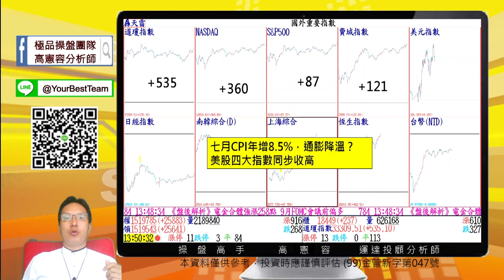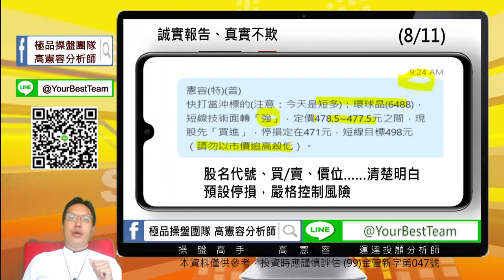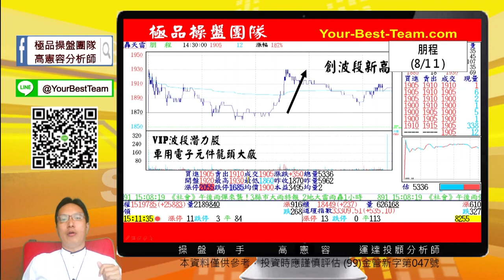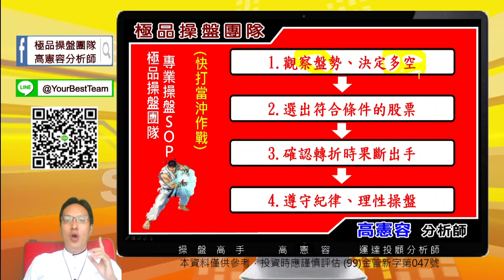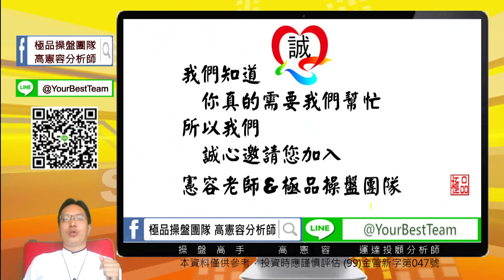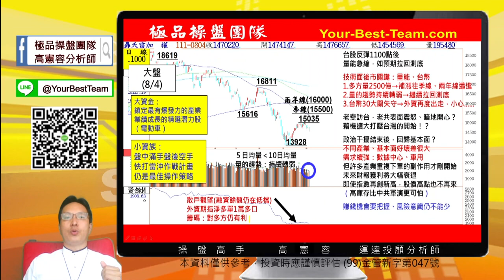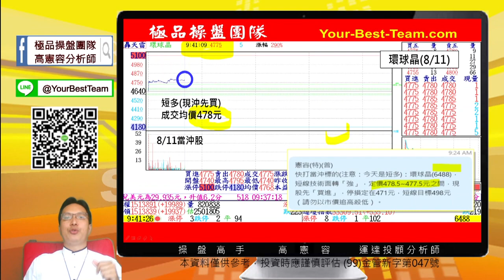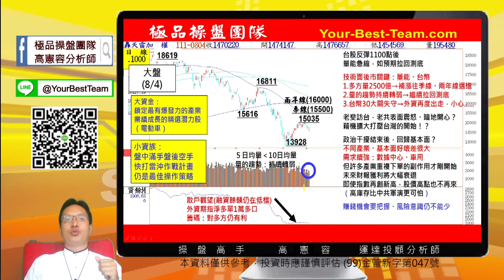20220811 2230 高憲容 操盤高手